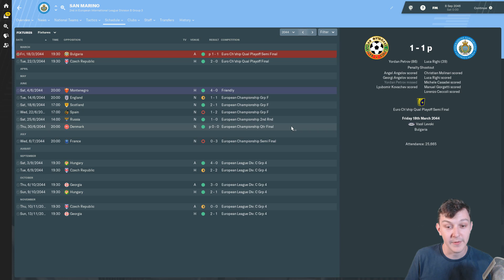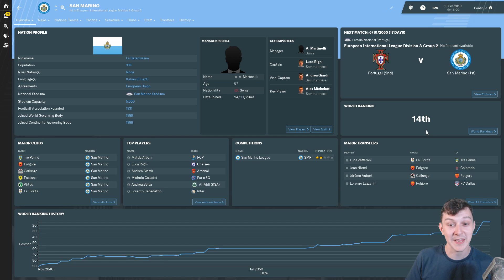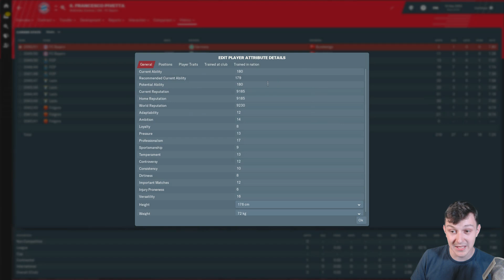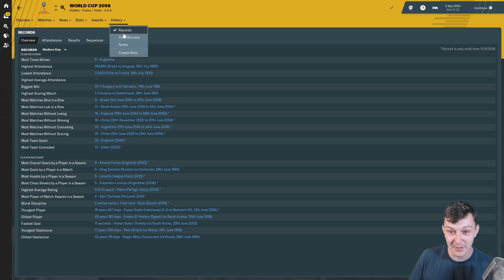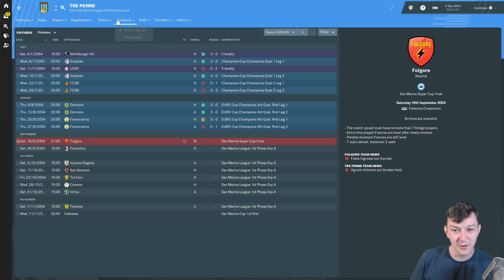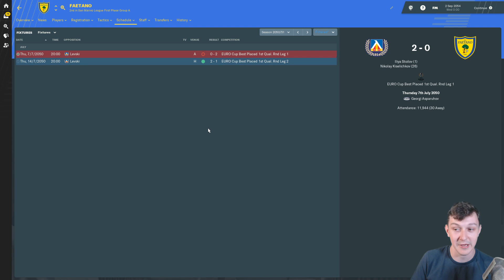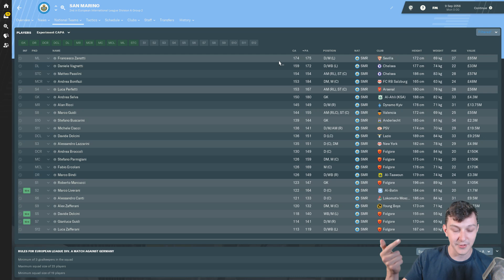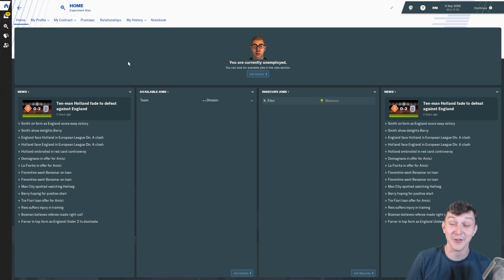I made San Marino the BEST team in the WORLD and this is what happened... (Football Manager 2019) #4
Welcome to TomFM! In today's Football Manager 2019 video we have a brand new Football Manager 2019 Experiment where I made San Marino the BEST team in the WORLD and this is what happened. This FM19 experiment looks to try and make San Marino the best international team in the world by making a few tweaks in the editor. Hopefully by the end of this experiment we'll see San Marino win a World Cup, European Championships or UEFA Nations League and be number 1 in the world rankings! The San Marino football team aren't known to be very good, but hopefully after the same the San Marino will be the BEST team in the WORLD.